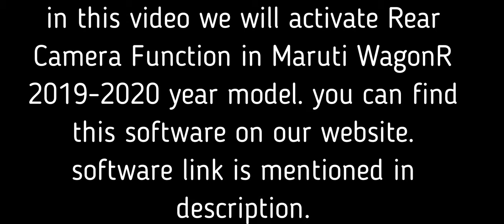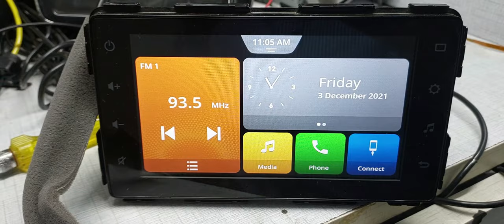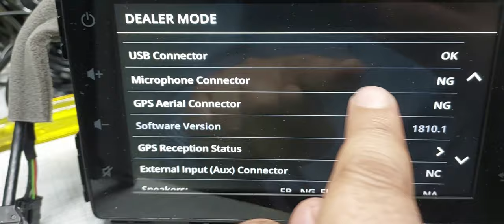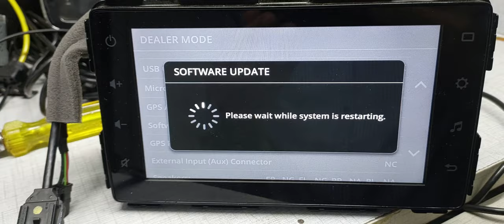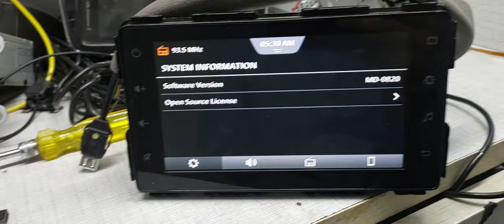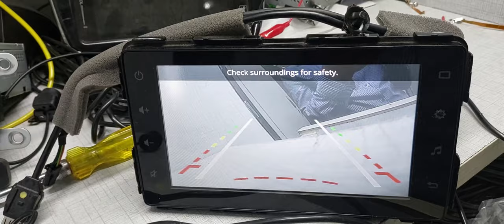Wagon-R RearCamera Activation Through Software I Maruti Rear Camera Activation by Software